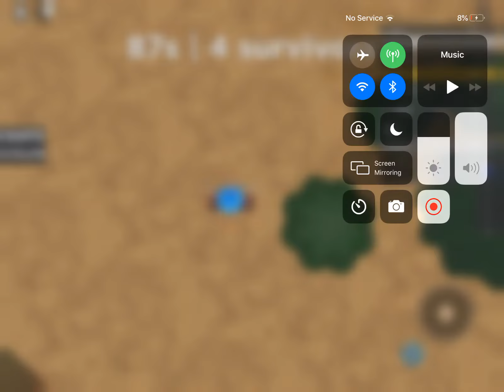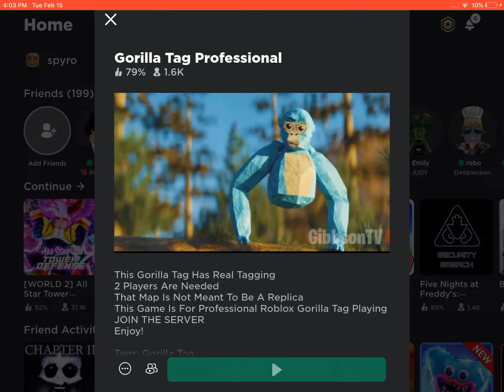First video playing gorilla tag on Roblox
I ended it because my I pad died rip